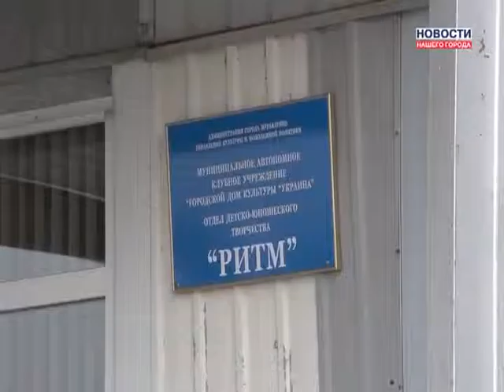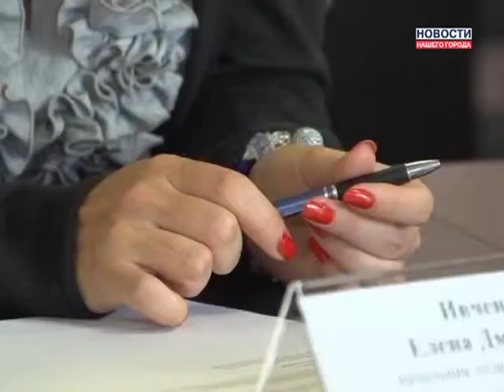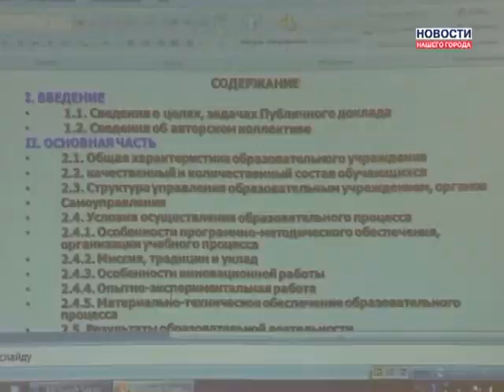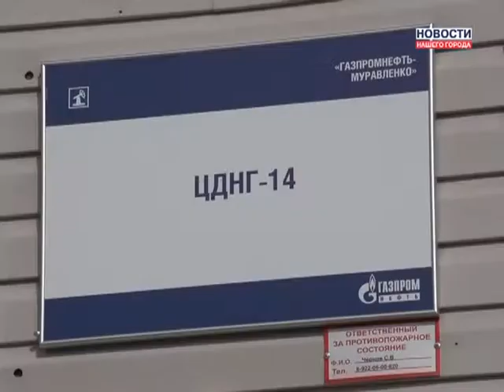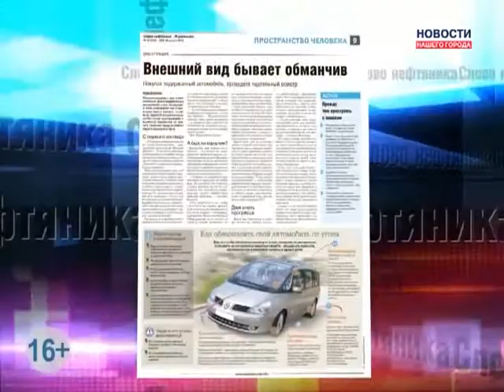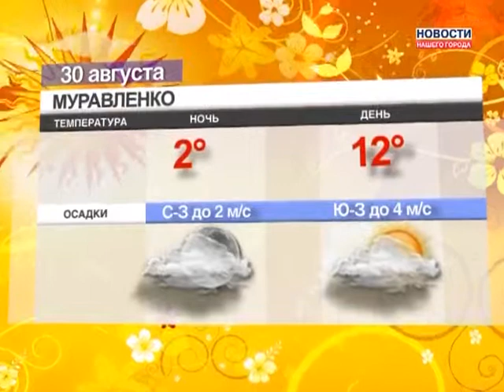29 08 2013 Новости Нашего Города г Муравленко